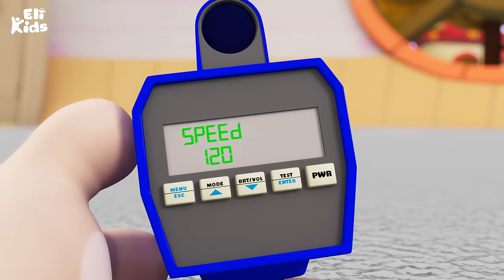Toy Police Car, Fire Truck +More Vehicle Toys Fun | Eli Kids Songs